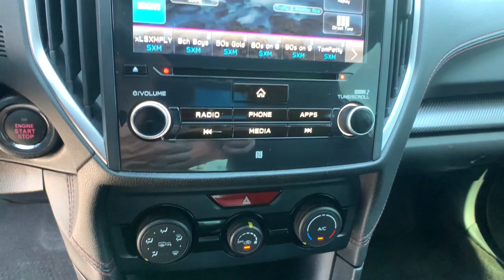2019 Subaru Impreza Northern Nevada, Reno, Lake Tahoe, Carson City, Roseville, NV K3734794A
Ice Silver Metallic Used 2019 Subaru Impreza available at Lithia Subaru of Reno in Northern Nevada. Servicing the Reno, Lake Tahoe, Carson City, and Roseville, NV area.
2019 Subaru Impreza 2.0i Sport 5-door CVT - Stock#: K3734794A - VIN#: 4S3GTAM60K3734794

CARFAX 1-Owner GREAT MILES 33838! EPA 35 MPG Hwy/27 MPG City! Moonroof Heated Seats Onboard Communications System Apple CarPlay Hands-Free Liftgate Remote Engine Start iPod/MP3 Input Back-Up Camera All Wheel Drive CLICK ME! KEY FEATURES INCLUDE: All Wheel Drive Heated Driver Seat Back-Up Camera Satellite Radio iPod/MP3 Input Onboard Communications System Aluminum Wheels Remote Engine Start Hands-Free Liftgate Apple CarPlay Smart Device Integration Heated Seats Rear Spoiler MP3 Player Keyless Entry Remote Trunk Release Child Safety Locks. OPTION PACKAGES: EYESIGHT & MOONROOF & BSD/RCTA & HK AUDIO EyeSight System overhead console shower light and high grade combination meter w/color LCD display Rear Cross Traffic Alert (RCTA) Blind Spot Detection (BSD) Power Moonroof harman/kardon Amplifier & Speakers 8 speakers POPULAR PACKAGE #2 Cargo Tray Part number J501SFL301 Rear Seat Back Protector Part number J501SFL401 Rear Bumper Applique Part number E771SFL010 Auto-Dimming Mirror w/Compass & HomeLink Part number H501SSG303 All-Weather Floor Liners Part number J501SFL110 Auto-Dimming Exterior Mirror w/Approach Light Part number J201SFL002. BUY WITH CONFIDENCE: CARFAX 1-Owner VISIT US TODAY: At Lithia Reno Subaru youll get a great vehicle at a great price with the experience and dedication of our team behind you throughout the purchasing process and the duration of your ownership of your Subaru automobile. Our service to you does not end at the sale. Call us anytime with questions. Our entire team at Lithia Reno Subaru is here to help. If youre looking to purchase from a dealership dedicated to its customers come by Lithia Reno Subaru and experience our service for yourself! Price does not include $449 Dealer doc fee taxes and license fees. Price contains all applicable dealer incentives and non-limited factory rebates. You may qualify for additional rebates; see dealer for details.